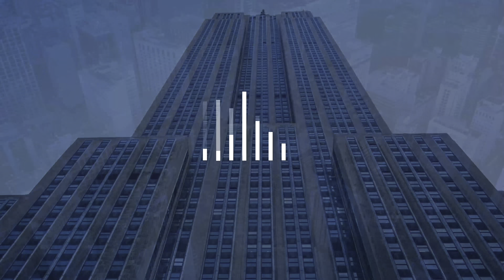Apartamento finamente decorado com 03 suítes no bairro Petrópolis | Porto Alegre - RS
Excelente apartamento com 134m2 de área privativa e finamente decorado, o apartamento possui 3 suítes ,living três ambientes, e ampla janela de 8 metros com vista panorâmica, lareira, churrasqueira alto padrão de acabamento. Com Vista espetacular .

Possui  4 vagas de garagem cobertas.

Ótima localização, pertinho de tudo e com fácil acesso.

O condomínio possui segurança com portaria virtual, salão de festas, piscina, fitness, espaço kids, playground e gerador.

Agende sua visita e conheça este belo imóvel.